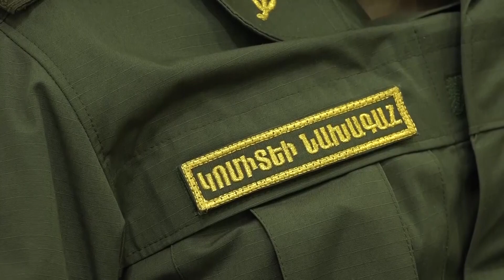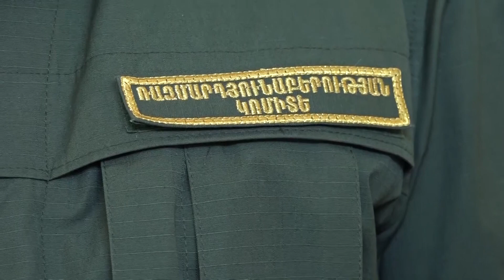ՌԱԿ-ի նախագահն այցելել է ռազմարդյունաբերական համալիրի ձեռնարկություններ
ՀՀ Բարձր տեխնոլոգիական արդյունաբերության նախարարության Ռազմարդյունաբերության կոմիտեի նախագահ Արտակ Դավթյանն այցելելություններ է իրականացնում հայկական ռազմարդյունաբերական համալիրի ձեռնարկություններ:

Կոմիտեի նախագահը  տեղում ծանոթանում է ոլորտի  հնարավորություններին, զարգացման ուղղություններին, արտադրական հզորություններին, հեռանկարային ծրագրերին և նորագույն մշակումներին, քննարկումներ ունենում արտադրող ընկերությունների հետ:

Այցերի ընթացքում ռազմարդյունաբերության կոմիտեի նախագահին են ներկայացվում ոչ միայն արդեն ԶՈՒ մատակարարվող և հաջողությամբ կիրառվող զինատեսակներ, այլ՝ նաև մշակման տարբեր փուլերում գտնվող նախագծեր, որոնցից շատերը արդեն գտնվում են փորձարկումների փուլում, շատերն էլ դեռևս գաղափարների ձևավորման փուլում են:

Ռազմարդյունաբերական համալիրի արտադրողները ներկայացրել են համաճարակային իրավիճակով, ինչպես նաև այլ գործոններով պայմանավորված հարցերն ու խնդիրները, որոնք խոչընդոտում են իրենց բնականոն աշխատանքին, ընթացիկ նորարարական լուծումներն ու հեռանկարային զարգացման հնարավորությունները:

Արտակ Դավթյանը, ծանոթանալով բարձրաձայնված  խնդիրներին, նշել է, որ ռազմարդյունաբերության կոմիտեն հնարավորինս շուտ կփորձի գտնել դրանց լուծումները՝ առավել բարենպաստ պայմաններ ստեղծելով հայկական ռամարդյունաբերական համալիրի արտադրողների  համար: